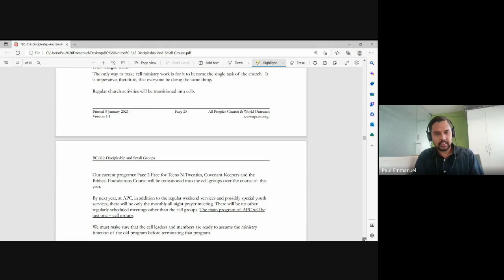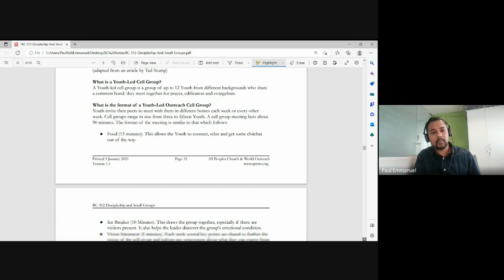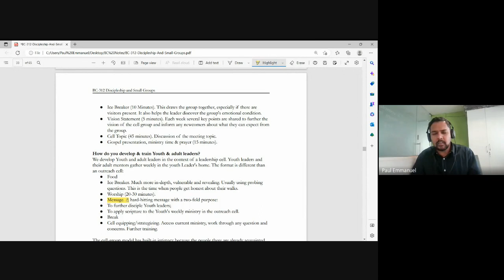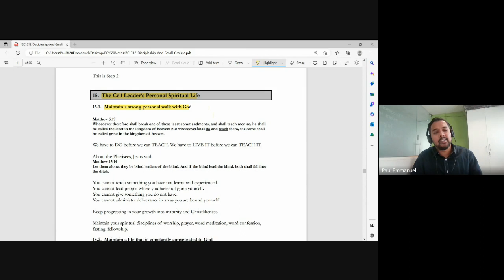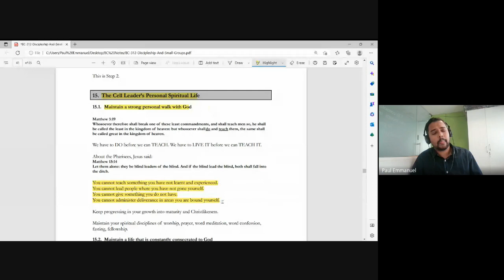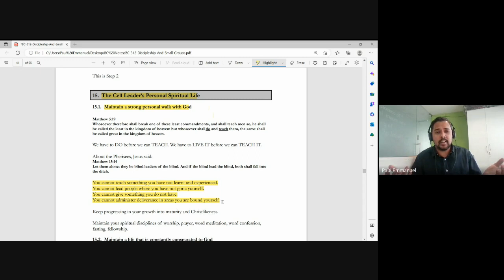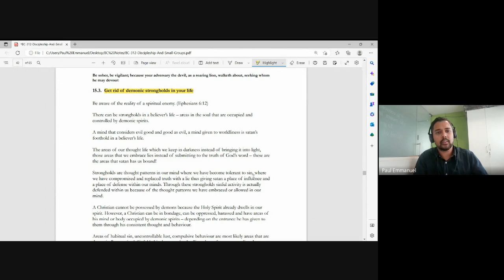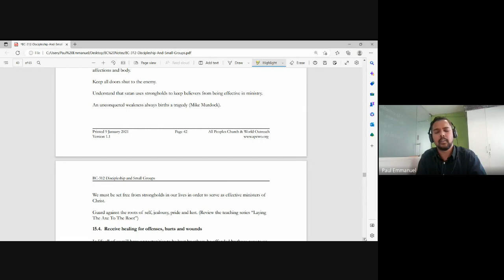Discipleship and Small Groups | Lecture 11: BC312-D&SG-20230214